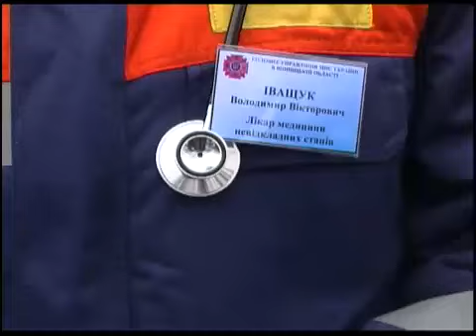Телеканал ВІТА новини 2011-01-17 МНС попереджає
Рятувальники області закликають вінничан не виходити 19 січня на Водохреща на лід. Його товщина сьогодні небезпечна - усього 5 см. Наразі працівники МНС забирають з вінницьких водойм рибалок. Проводять з ними роз'яснювальну роботу. Проводять планові навчання з порятунку людей на воді.